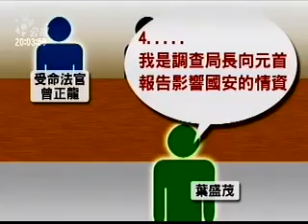20081006公視晚間新聞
20081006公視晚間新聞